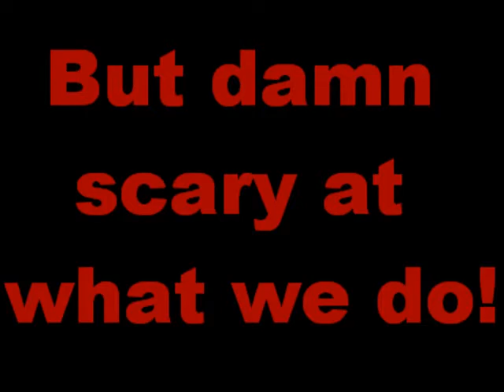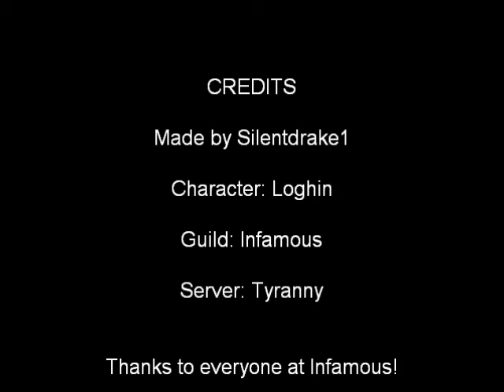Infamous recruitment video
This is Infamous's recruitment video. Join or die. Song use Bounce by Thousand Foot Krutch